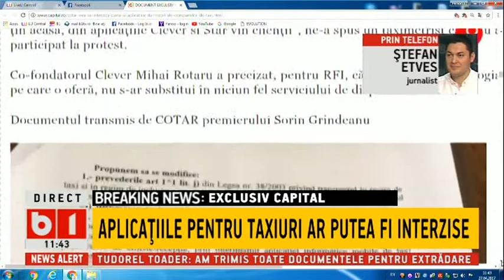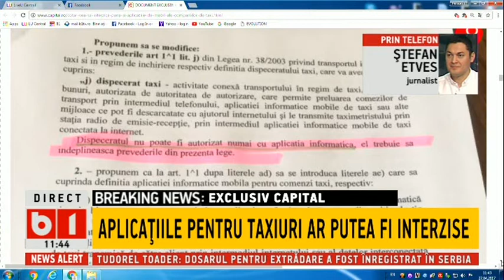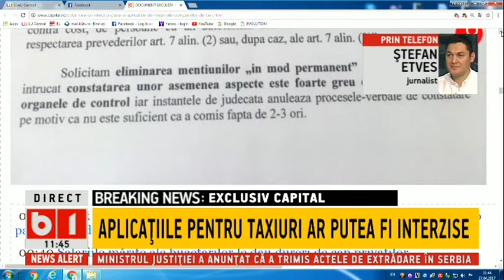TALK B1 - APLICATIILE PENTRU TAXIURI AR PUTEA FI INTERZISE